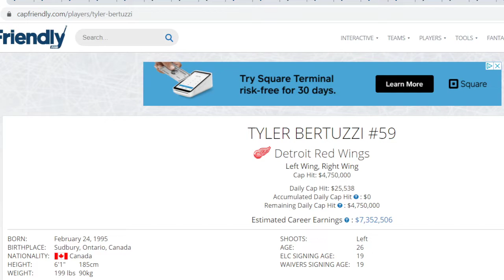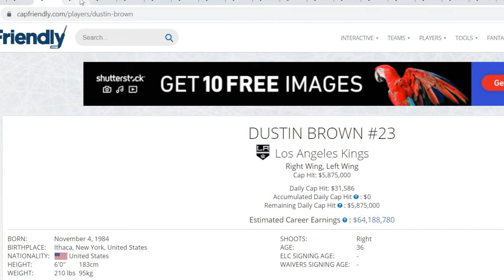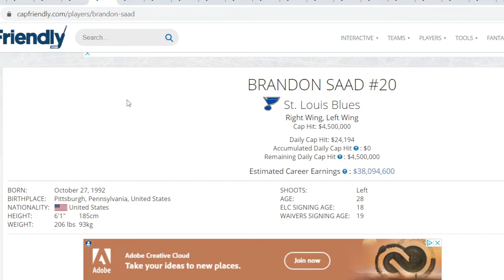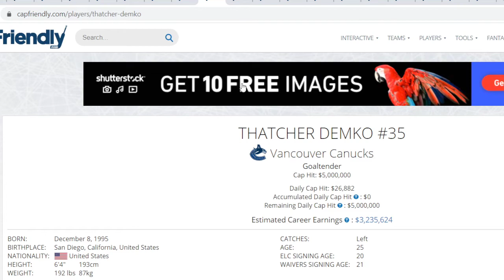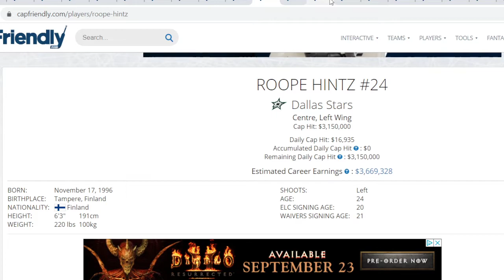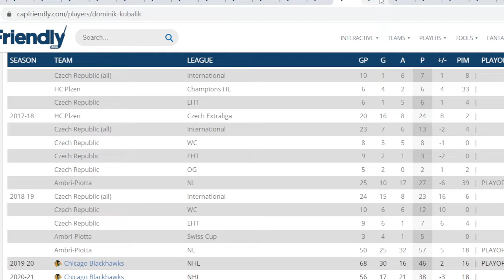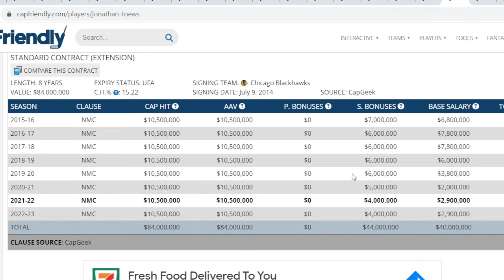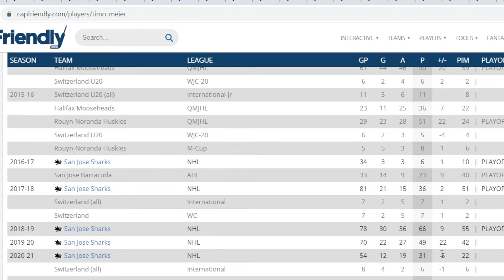NHL PLAYER COMPARISON POLL. Which Player Would You Rather Have ?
On our live stream we started doing a player comparison game and i decided to to a video on it. here it is.